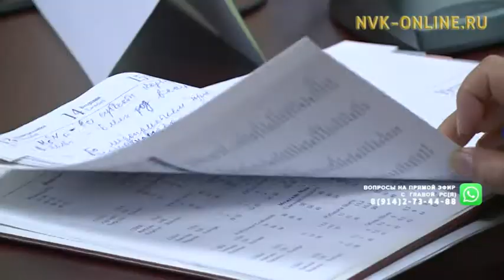В Якутии стабильно снижается заболеваемость туберкулезом